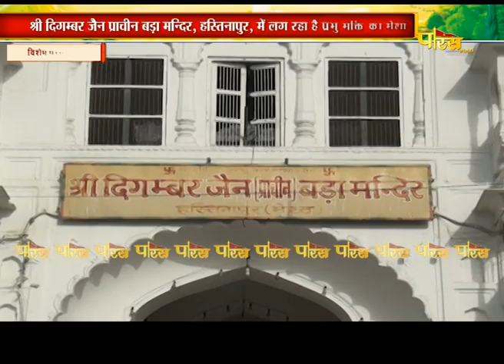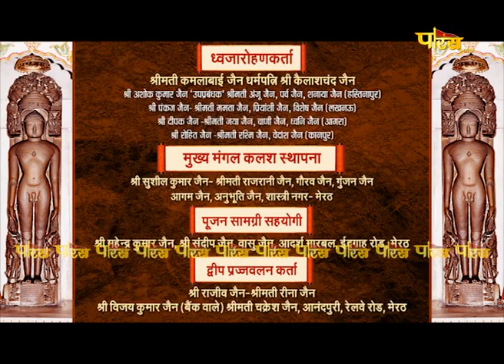40 Divasiya Shantinath Maha-Mandal Vidhan | EP-37 | Bada Mandir, Hastinapur (U.P.) | 11/06/23